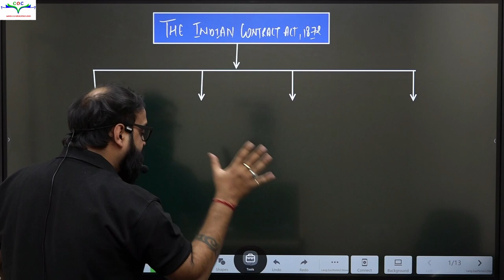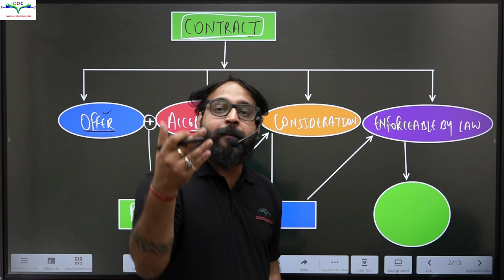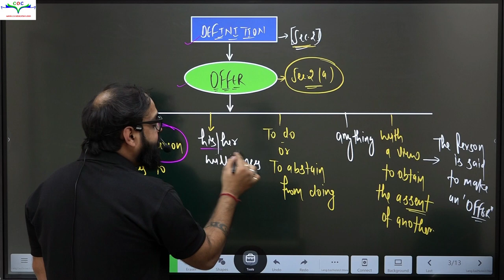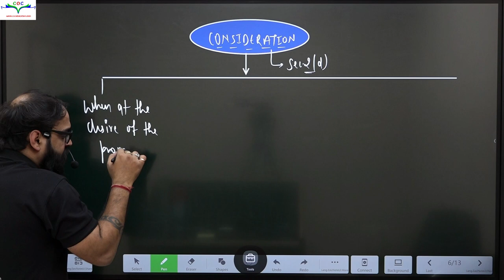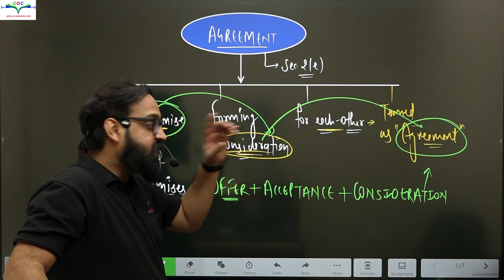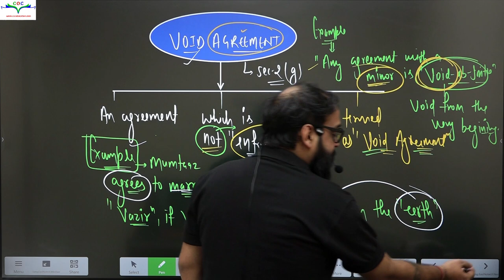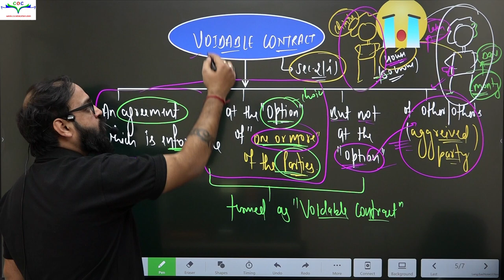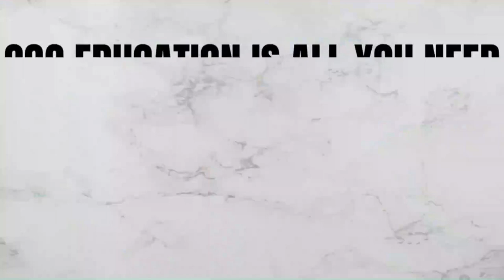CMA Foundation | The Indian Contract Act 1872 Lecture-1 | By Prof. Nitin Bhardwaj